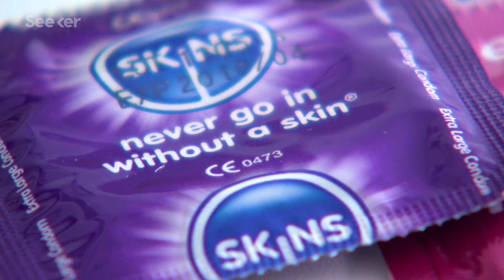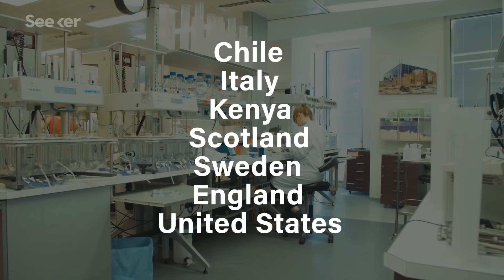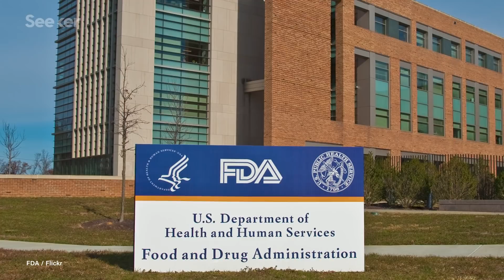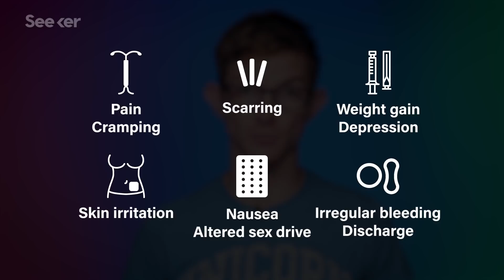Will This New Male Birth Control Gel Actually Work?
Right now, clinical trials are underway for a new form of birth control for men. What is it, and how does it work?

A Promising Male Birth Control Trial Is Finally Happening, But Some Women Are Furious
“A large clinical trial launched this week will test a new, gel-based form of male birth control, Gizmodo reported Friday. If it proves safe and effective, the gel could finally expand the very short list of contraceptive options that can be utilised by men.”

The First Clinical Trial Of A Male Birth Control Gel Is Under Way
“An elusive medical advance might finally be within grasp, one that could make some couples' sex lives a lot more convenient. This week, researchers officially kicked off the first wide-scale clinical trial of a male contraceptive topical gel.”

The 3 most promising new methods of male birth control, explained
“Several promising products are quietly making their way through clinical trials. A topical gel that blocks sperm production is the furthest along in development, followed by a hormonal pill contraceptive and a nonsurgical vasectomy.”